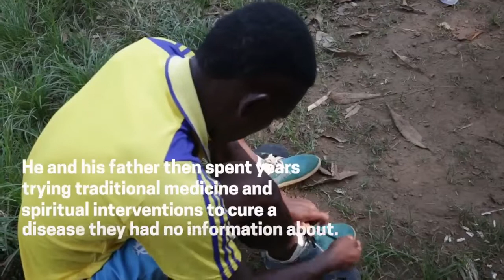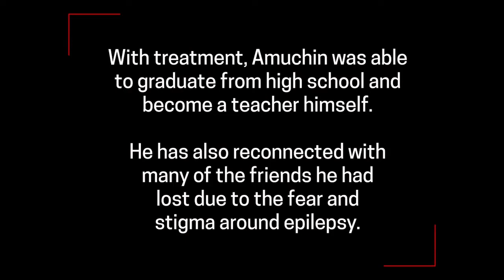EPILEPSY | Overcoming stigma in Liberia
People with epilepsy are often stigmatised and pushed to the margins of society, and families may turn to traditional or religious healers in search of a cure.

In Liberia, MSF is working to overcome these challenges, collaborating with the Ministry of Health to train and supervise mental health clinicians at five health centres in the capital region, Montserrado County. The doctors and nurses diagnose and treat epilepsy and psychiatric disorders with guidance from specialised MSF staff.